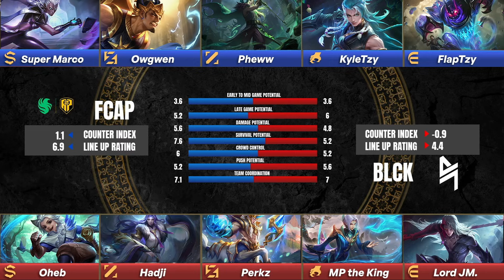GAME1: Black List International Vs Falcon AP Bren - Playoff MPL PH S14 I MOBILE LEGENDS I